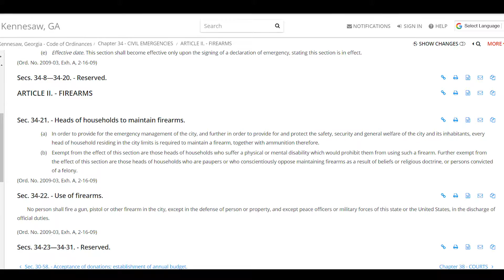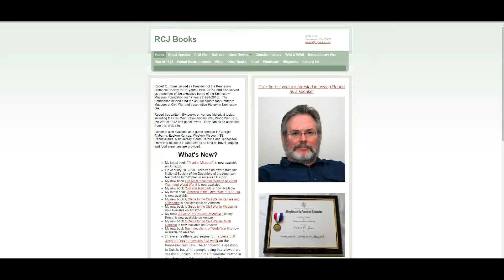Conversation With a Second Amendmend Advocate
Geovanny Alcibia-Guzman converses with a second amendment advocate during the March for our lives on March 24th to discuss the rationale behind their views.